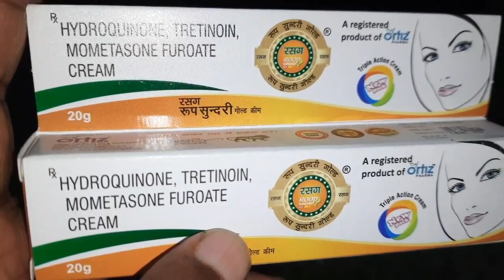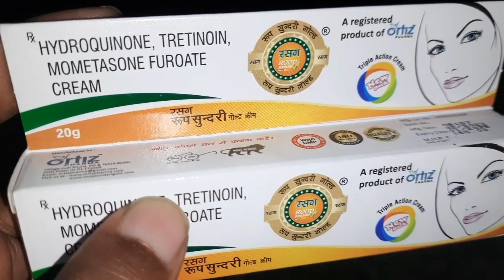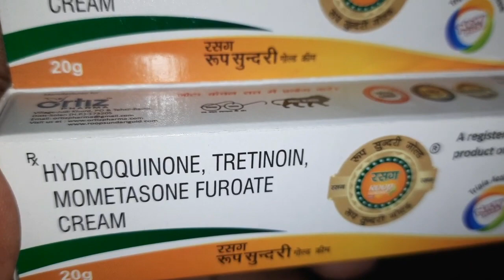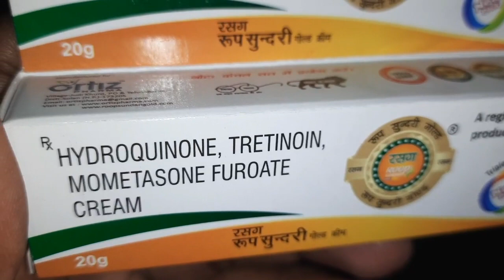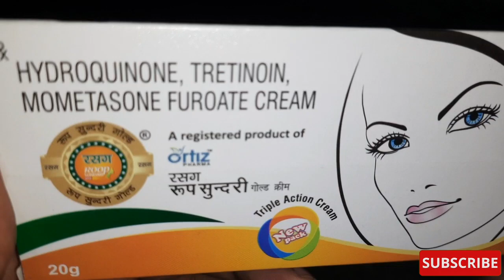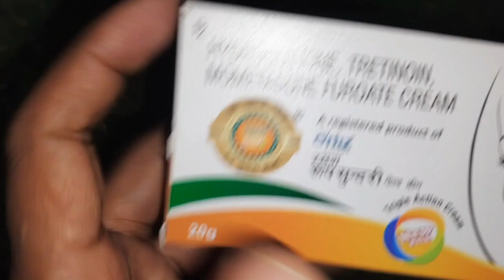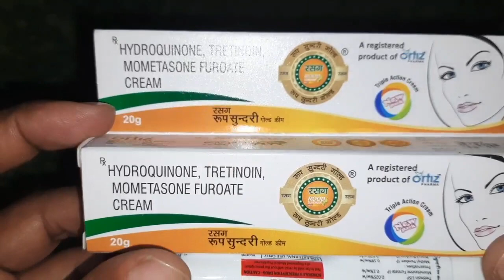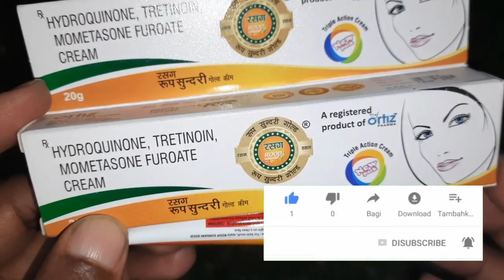Roop Sundari Cream ব্যবহার করার সঠিক নিয়ম | Roop Sundari Cream লাভ ও ক্ষতি | Roop Sundari Cream use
Roop Sundari Glod Cream IS A UNIQUE AYURVEDIC MEDICINE WHICH IS ENRICHED WITH EXTRACT OF HERBS LIKE HALDI, GULAB, MANJISTHA, CHANDAN LAL WHICH ARE HAVING FRUITFULL RESULTS. THE BENEFITS MENTIONED IN ANCIENT TEXT TO TREAT/CURE ACNE, PIMPLES AND SCAR MARKS. ONE CAN USE TO INCREASE GLOW, CHARM OF THE FACE.